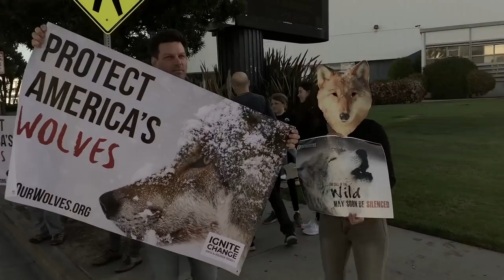Defenders: A Day in the Life - California Wildlife Advocacy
Ride along as Pam Flick, our Senior California Representative, heads to Los Angeles for the California Fish and Game Commission Hearin, where she testifies on behalf of gray wolves, bumblebees, the San Bernardino kangaroo rat and funding for habitat conservation.

Video Transcript:
Hi, Pamela Flick, Senior California Representative for Defenders of Wildlife, leaving my Sacramento office and heading to the airport to hit up the California Fish and Game Commission hearing tomorrow.

Well, I'm here at the Sacramento Airport, ready to board this bird to LA for the California Fish and Game Commission hearing tomorrow where we'll cover issues including gray wolf delisting, listing petitions for bumblebees, and San Bernardino kangaroo rat and the Habitat Conservation Fund.

(People are gathering on the curbside with banners and posters supporting wolf protection)

Look at all these dedicated wolf lovers out here early in the morning! Whoo! Protect the wolves! Let's hear a howl, folks!

Gray wolves are one of the best success stories of the Federal Endangered Species Act. We believe that they need to stay protected to continue to thrive, and let's go tell the Fish and Commission Game that and have them take a stand!

(Eric Sklar) Good morning everyone and welcome to the California Fish and Game Commission. We are, for people watching, we are in Santa Monica. It's April 17th. It's the April meeting of the full commission.

(Pamela) Removing protections would severely harm wolves' ability to fully recover outside of the Northern Rockies, including here in California, which of course is one of our goals for listing species in the first place is to recover them and take them off the list.

This fund has protected more than 1 million acres of vital habitat over the past 29 years, as well as provided important outdoor access and educational opportunities to Californians.

All four of these native bee species are in steep decline and found in only a few areas within their historical range.

Habitat loss, disease, and pesticides threaten to decimate our pollinators if we don't affirmatively act to save them.

The Commission is also, as we just heard, receiving a petition to list the San Bernardino kangaroo rat as endangered under CESA. Defenders strongly supports this petition because the species is under serious threat of extinction.

Really glad to report that the California Game and Commission has voted to send a letter of opposition to the UC Fish and Wildlife Service on its federal wolf delisting proposal and a job well done to everyone involved!

I'm back home in Sac(ramento), just heading to my car at the airport, and gonna head home, and then do it all over again tomorrow, heading to the Sierra National Forest Headquarters for a dinky landscape restoration project meeting to talk about forest management and fuel treatment.

Just another day in the life of this Defender.